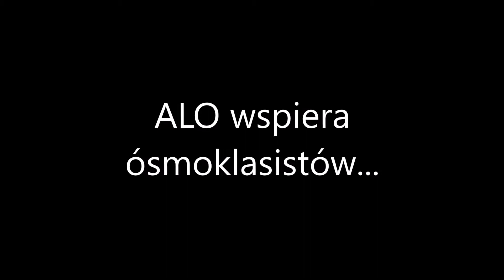ALO wspiera ósmoklasistów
Uczniowie uczniom